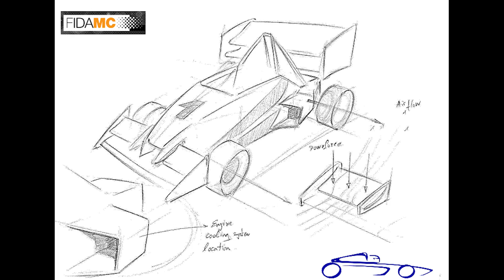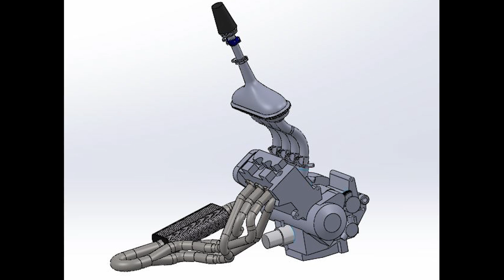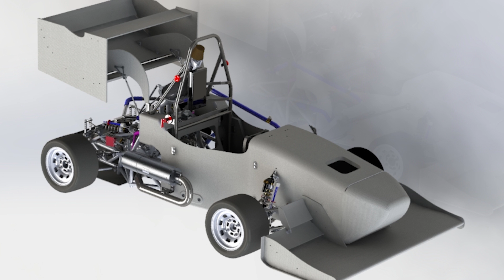Fin de FUC3M | Nuestra Historia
XXIIVIMMXX
Esto no es más que el principio.
This has only been the beginning.
Support us!